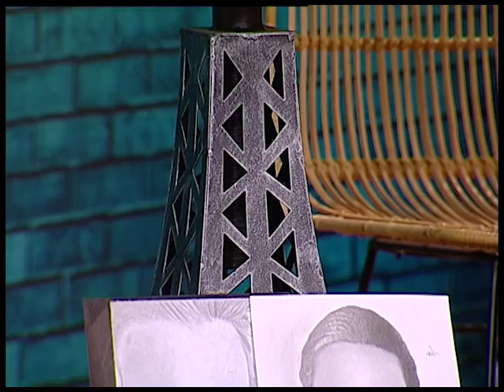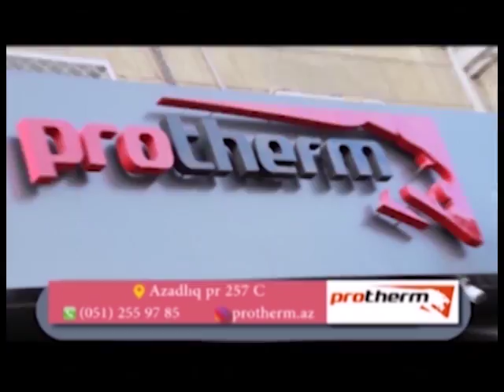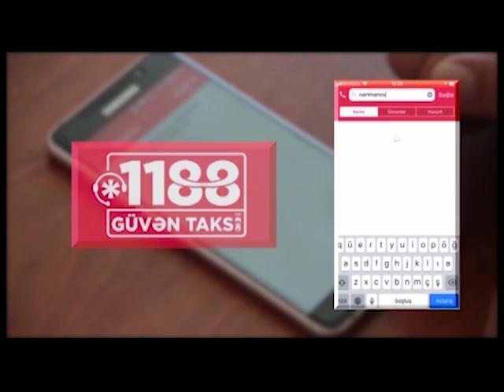Tezden Oyan 17.01.2019 E.R.PLAST, Toro SteakHouse & Grill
Qonaqlarimiz: E.R.PLAST Toro SteakHouse & Grill